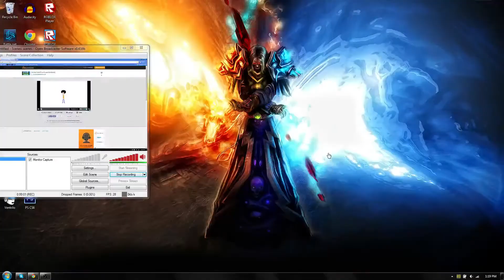I do Bad Stuff to Strawberry Shortcake and Little Bill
This is a surprise for mrtyesvideos and ChuckECheese'sFTW LittleBillsucks